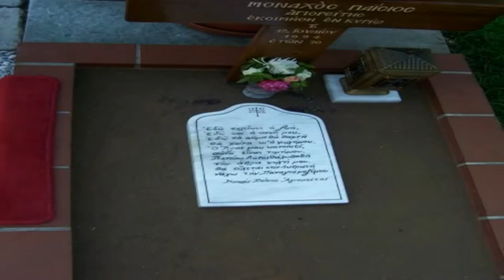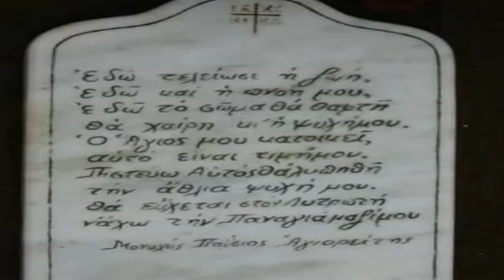ΓΝΩΡΙΣΑΝ ΤΟΝ ΠΑΙΣΙΟ ΜΑΡΤΥΡΙΕΣ ΝΟ 11